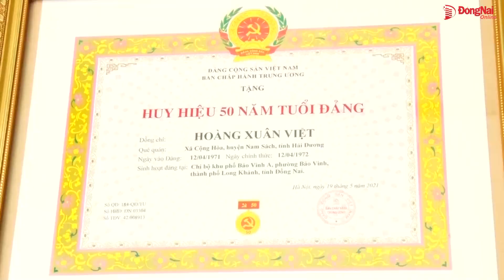Đền ơn, đáp nghĩa ở phường Bảo Vinh anh hùng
Là “cái nôi” cách mạng ở Long Khánh, những năm qua, cấp ủy, chính quyền P.Bảo Vinh luôn thực hiện tốt công tác đền ơn, đáp nghĩa.